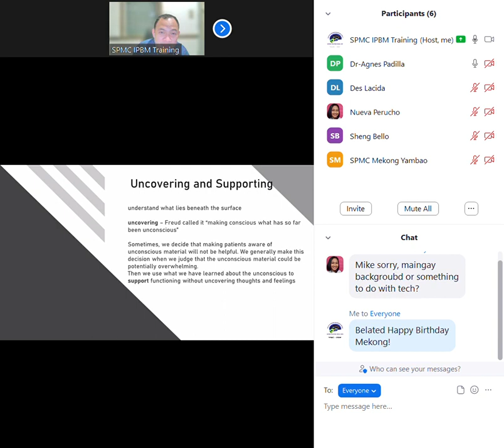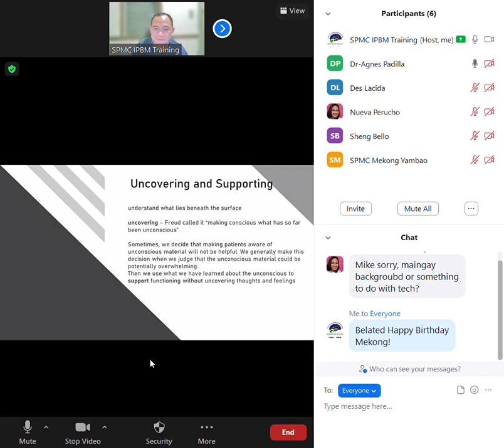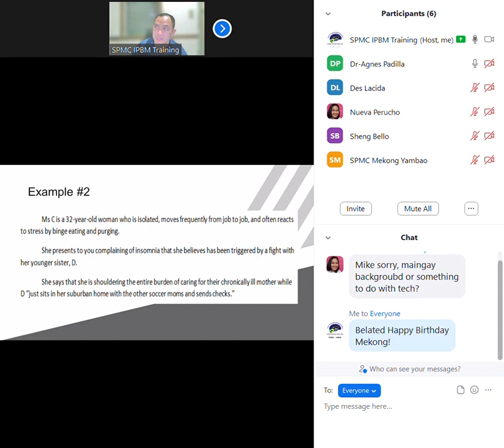Psychodynamic psychotherapy tidbits 2022 10 22 20 09 49